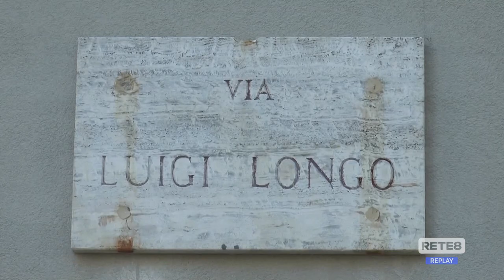Teramo - La messa in sicurezza degli edifici abbandonati di via Longo